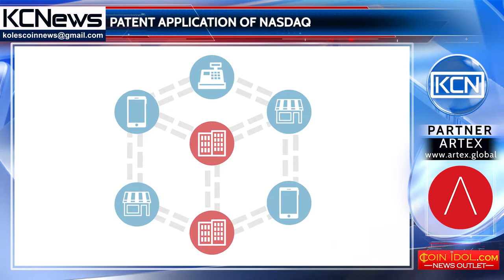Protection of asset ownership on blockchain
Blockchain technology development for secure storage of asset ownership. Nasdaq, American stock exchange, has filed patent application to the US Patent and Trademark Office (USPTO) for blockchain-system that provides control and safe storage of information regarding the ownership of assets. It is reported that blockchain technology will be used to owners of register asset who, through a special digital wallet, will be able to access the assets. Regarding to this, Nasdaq indicated: ‘’While distributed ledger technologies, such as Blockchain, show great potential, further improvements in the performance, efficiency, and capabilities of such technologies are needed’’.